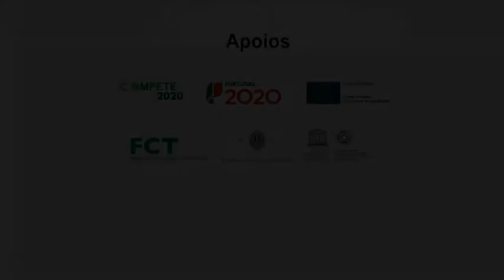António Sousa Ribeiro vencedor do Grande Prémio de Tradução Literária APT/SPA 2017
António Sousa Ribeiro, investigador do Centro de Estudos Sociais (CES) e Professor da Faculdade de Letras da Universidade de Coimbra (FLUC), é o vencedor do Grande Prémio de Tradução Literária APT/SPA 2017.
Trata-se de um galardão literário instituído pela Associação Portuguesa de Tradutores (APT), com o patrocínio da Sociedade Portuguesa de Autores (SPA), este ano atribuído pela tradução do drama Os Últimos Dias da Humanidade, de Karl Kraus, publicado com a chancela da Húmus Editora (2016).